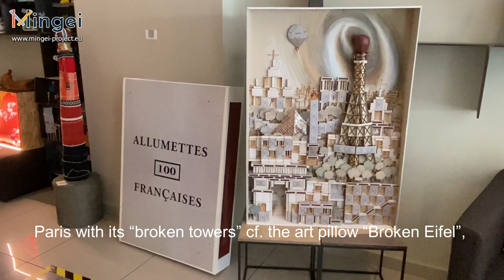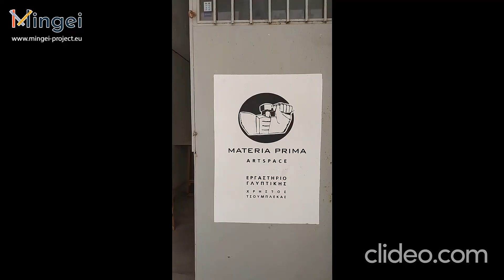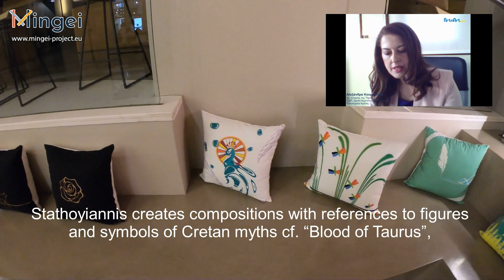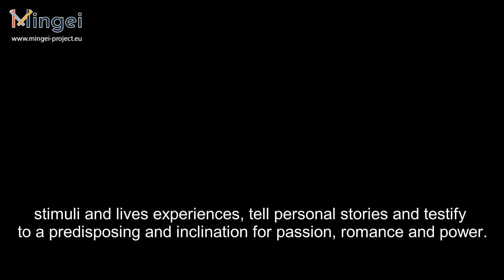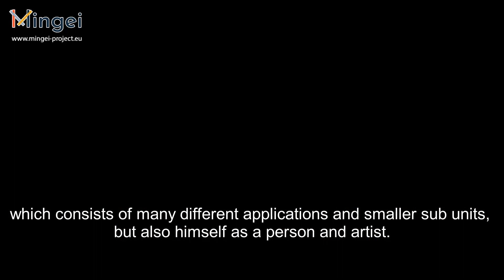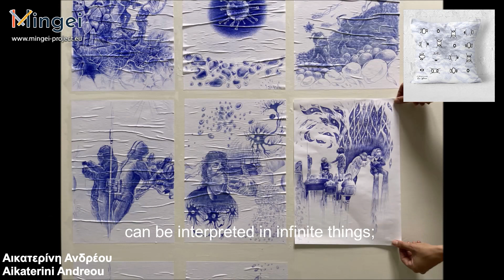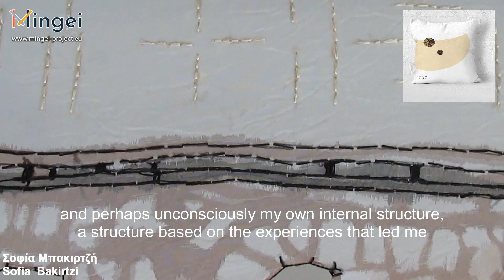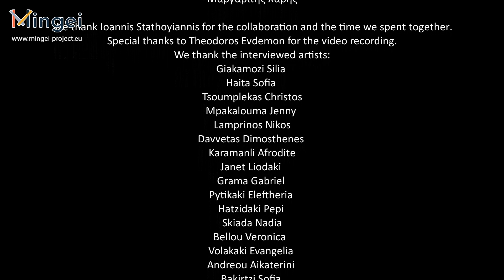Ioannis Stathoyiannis's solo exhibition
This video presents the artis,Ioannis Stathoyiannis and his solo exhibition "Is & Zhu Stathoyiannis collection" held in Heraklion last Summer (July, 2021).